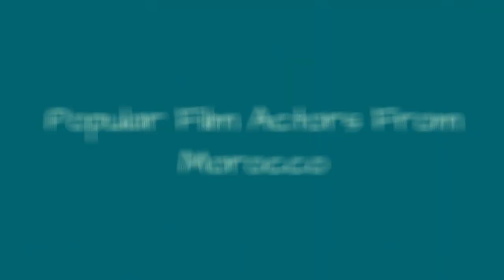Popular Film Actors From Morocco 💫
List of famous film actors and actresses from Morocco, listed by their popularity with photos when available. Morocco has given birth to some great movie actors and actresses over the years, many of who have gone on to star in comedies, dramas, horror movies and more. These are some of the best Moroccan screen actors in the history of the world, so if you're a native of Morocco and an aspiring actor/actress then these are people you should look up to.Examples include Mohammed Chaara and Stephane Nicoli. This list answers the questions, "Who are the best Moroccan actors?" and "Which movies stars are from Morocco?" You can click on the names of these legendary movie stars of Morocco in order to get more information about each one. If you're a film buff use this list of talented Moroccan film actors to find some new movies you haven't already seen. more
0:00 - Intro
0:00:08 - Mohamed Choukri
0:00:15 - Houda Echouafni
0:00:25 - Myriem Roussel
0:00:37 - Mohammed Afifi
0:00:50 - Assaad Bouab
0:00:57 - Hichem Yacoubi
0:01:12 - Faouzi Bensadi
0:01:22 - douard Lock
0:01:29 - Najib Amhali
0:01:42 - Hassan Hakmoun
0:01:52 - Roland Giraud
0:02:07 - Doghmi Larbi
0:02:19 - Ahmed Boulane
0:02:29 - Nathalie Delon
0:02:39 - Ari Elmaleh
0:02:48 - Mohamed Majd
0:02:58 - Mimoun Oassa
0:03:10 - Morjana El Alaoui
0:03:20 - Michel Qissi
0:03:32 - Aharon Ipal
0:03:44 - Jacques Denis
0:03:54 - Amidou
0:04:03 - Macha Mril
0:04:12 - Ze'ev Revach
0:04:22 - Omar Berdouni
0:04:29 - Jamel Debbouze
0:04:39 - Grard Darmon
0:04:54 - Gad Elmaleh
0:05:03 - Jean Reno

?sub_confirmation=1